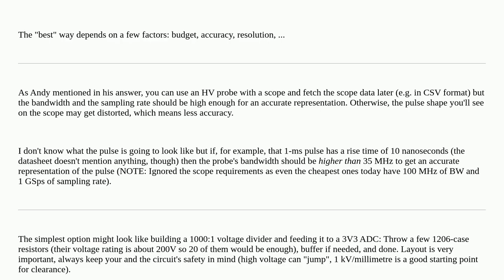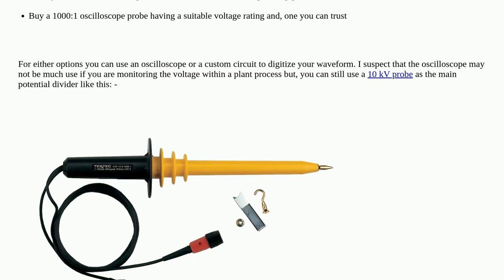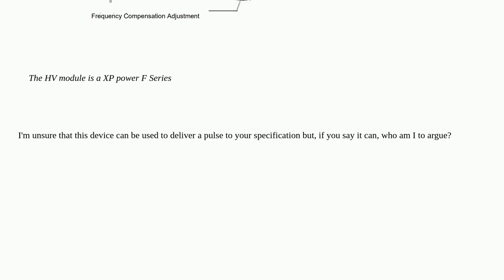Electronics: Measurement of high voltage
Measurement of high voltage

A special thanks goes out to the community

  voltage-measurement adc high-voltage